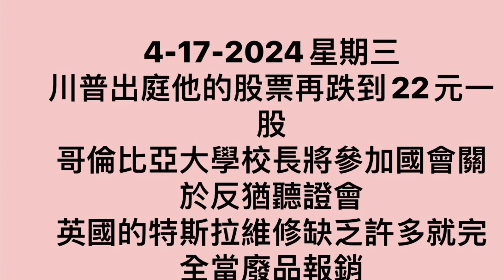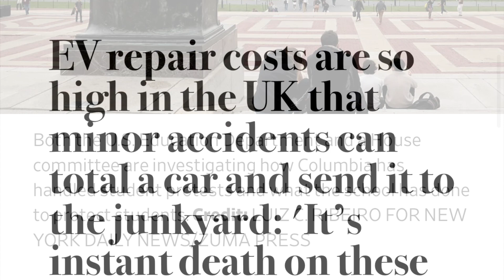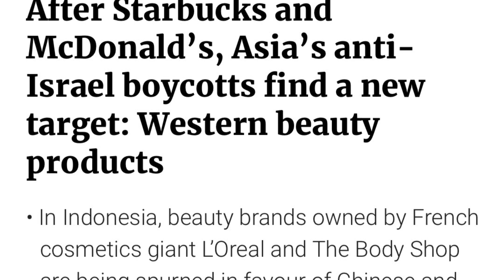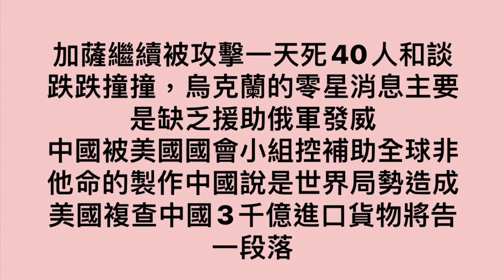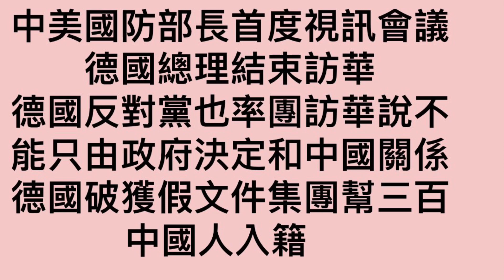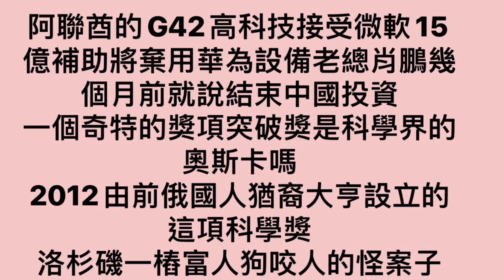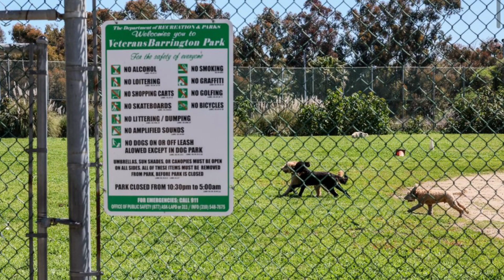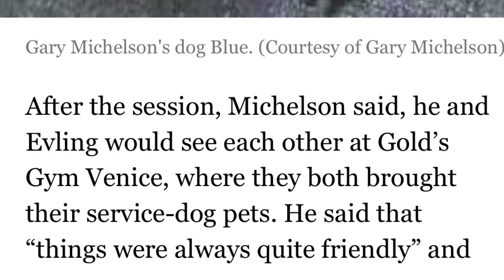4-17-24星期三宏周時事漫遊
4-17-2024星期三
川普出庭他的股票再跌到22元一股
哥倫比亞大學校長將參加國會關於反猶聽證會
英國的特斯拉維修缺乏許多就完全當廢品報銷

你以為中東動亂讓油黃金漲價嗎？沒有
南亞國家杯葛和以色列有關的化妝品
美國討論加強制裁伊朗
許多伊朗以色列煙火秀影片是假的
加薩繼續被攻擊一天死40人和談跌跌撞撞
烏克蘭的零星消息主要是缺乏援助俄軍發威

中國被美國國會小組控補助全球非他命的製作中國說是世界局勢造成
美國複查中國3千億進口貨物將告一段落
中美國防部長首度視訊會議
德國總理結束訪華
德國反對黨也率團訪華說不能只由政府決定和中國關係
德國破獲假文件集團幫三百中國人入籍
阿聯酋的G42高科技接受微軟15億補助將棄用華為設備老總肖鵬幾個月前就說結束中國投資
肖鵬的神秘履歷

一個奇特的獎項突破獎是科學界的奧斯卡嗎
2012由前俄國人猶裔大亨設立的這項科學獎
洛杉磯一樁富人狗咬人的怪案子